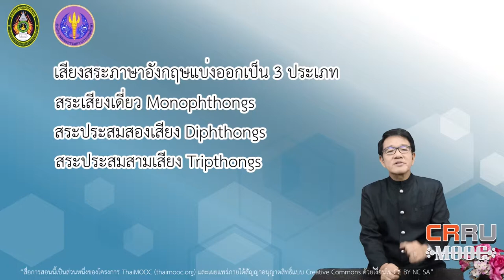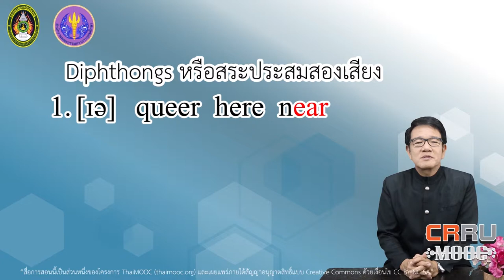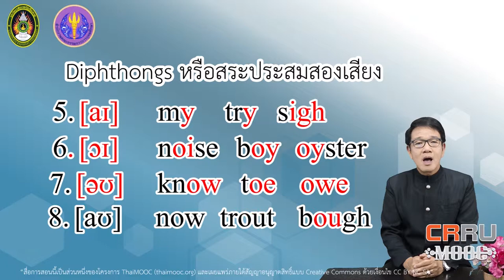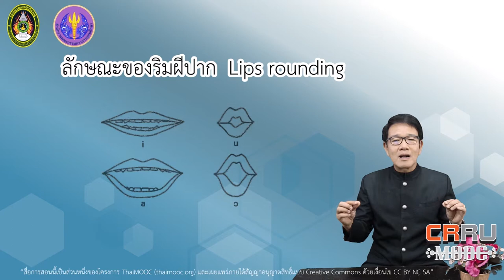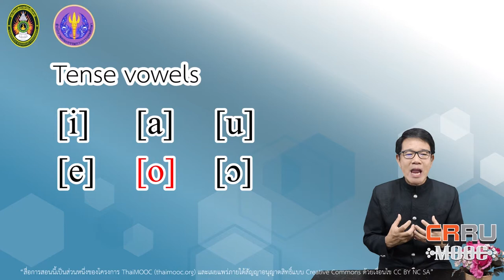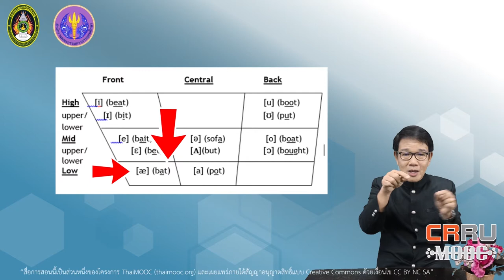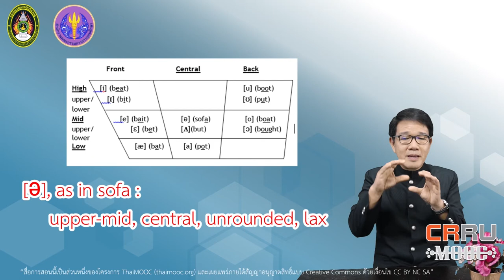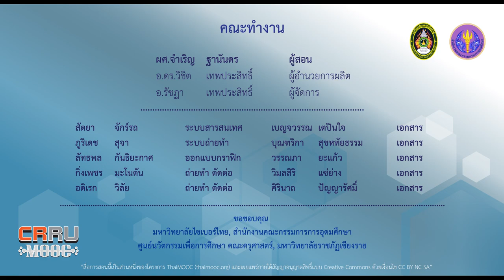Articulation and Description of English Vowels